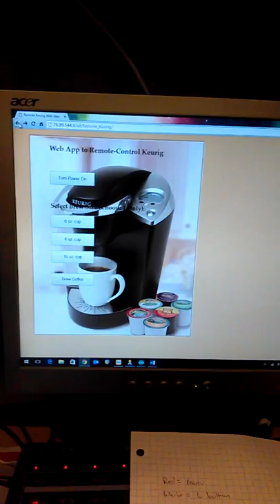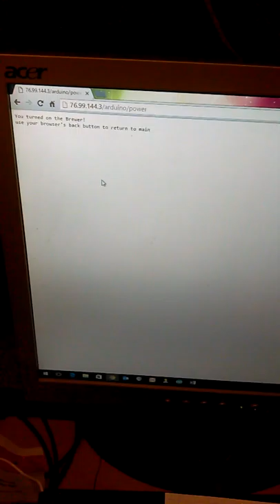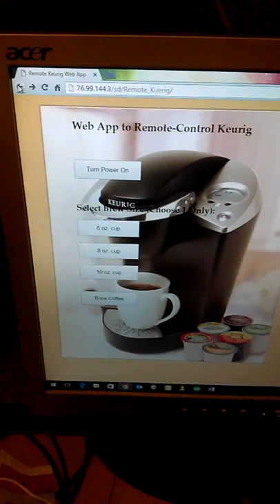CIS 111B REMOTE COFFEEMAKER